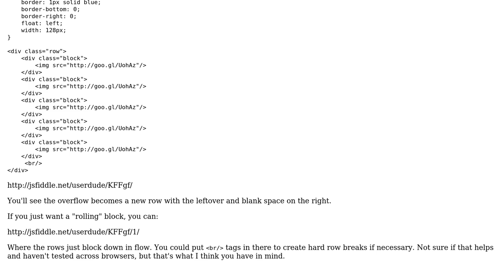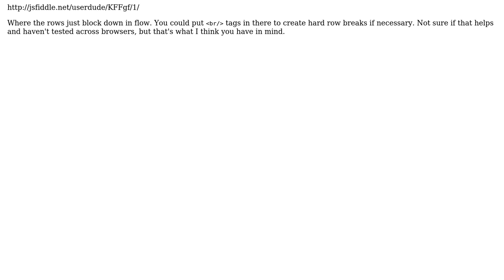Wrap long HTML tables to next line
With thanks & praise to God, and with thanks to the many people who have made this project possible! | Content (except music & images) licensed under CC BY-SA | Music | Images & others | With thanks to user trante user Jared Farrish and the Stack Exchange Network Trademarks are property of their respective owners. You are responsible for your own actions.